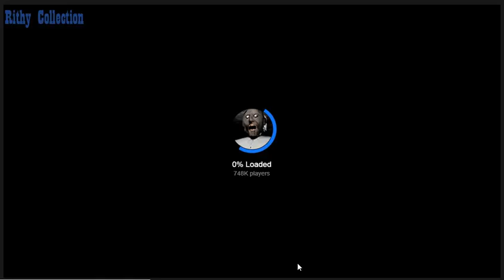Granny Kill 2020 Games(Facebook Games)